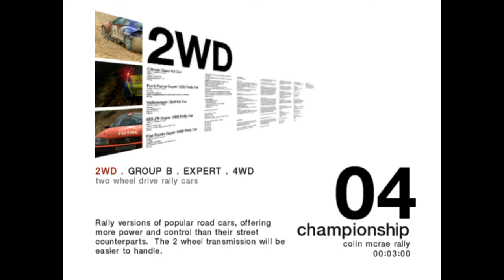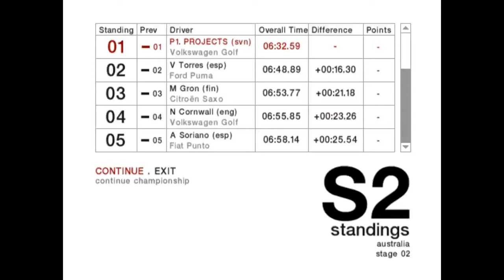Colin Mcrae Rally 04 | Championship 2WD Advanced | Australia Ellendale